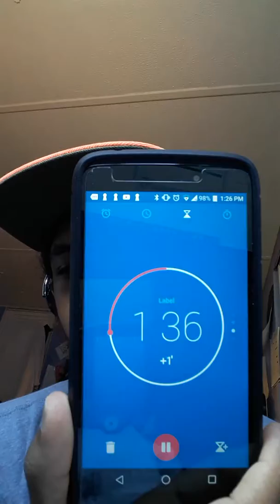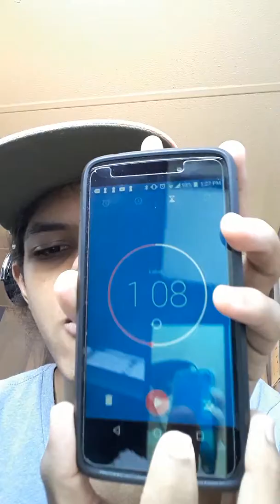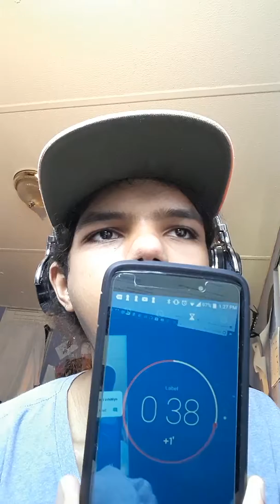Deep Yawn 1st Breath exercises for LEVEL_3